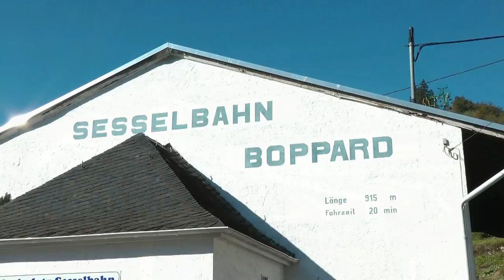06-Impressionen rund um Boppard: Sesselbahn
06-Impressionen rund um Boppard: Sesselbahn; Anlässlich eines gemeinsamen Konzerts in Ome/Japan im April 2012, der Partnerstadt von Boppard, habe ich -zur Untermalung unserer Chorlieder des Freundschafts-Chores sowie als Gastgeschenk für unsere japanischen Gastfamilien- Impressionen thematisch rund um Boppard filmisch festgehalten, die ich hier nun präsentieren möchte.